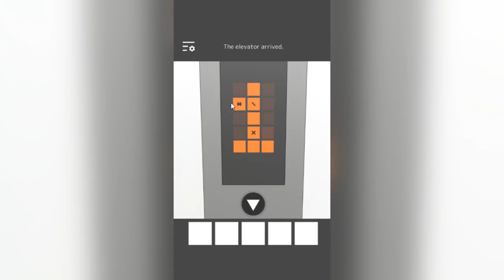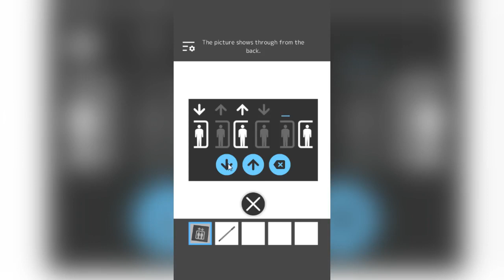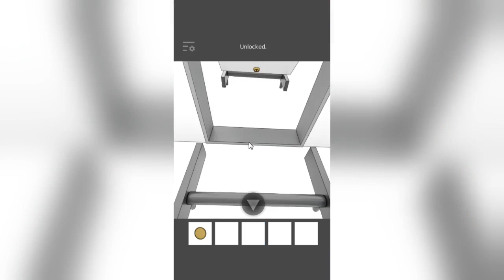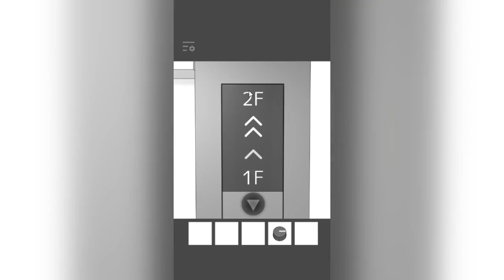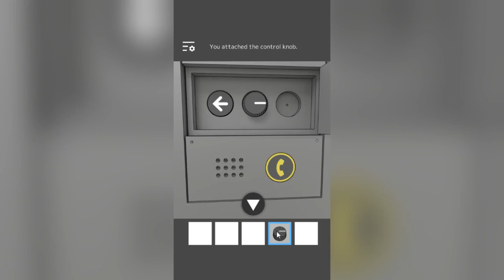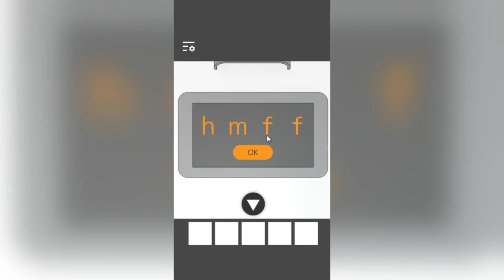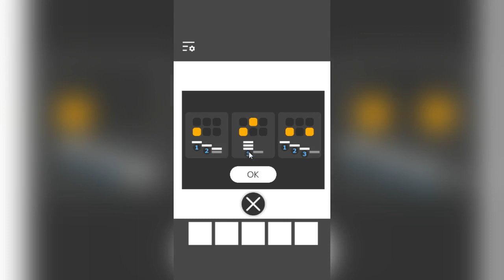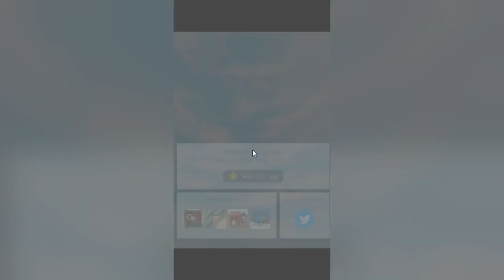Elevator Room Escape Playthrough Full Game Play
Escape from the room.
There is one way to escape.
The game will be saved automatically.
You can see hints by watching ads.
You can play the full game for free.